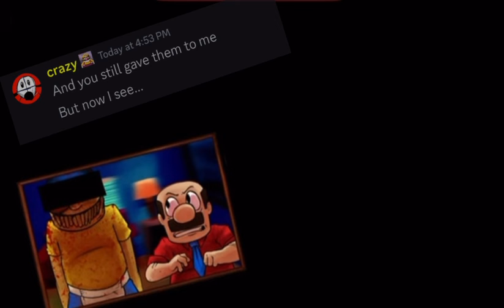My discord sings 8 ball of coke